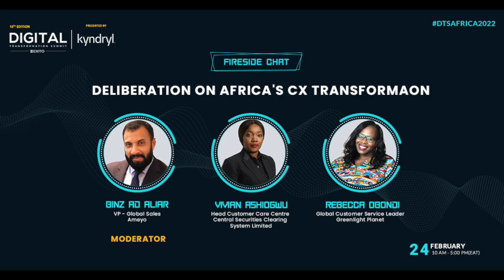Fireside chat - Africa's CX Transformation | 10th Edition - Digital Transformation Summit Africa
An experts point-of-view on 𝐃𝐞𝐥𝐢𝐛𝐞𝐫𝐚𝐭𝐢𝐨𝐧 𝐨𝐧 𝐀𝐟𝐫𝐢𝐜𝐚'𝐬 𝐂𝐗 𝐓𝐫𝐚𝐧𝐬𝐟𝐨𝐫𝐦𝐚𝐭𝐢𝐨𝐧 at the 𝟏𝟎𝐭𝐡 𝐄𝐝𝐢𝐭𝐢𝐨𝐧 - 𝐃𝐢𝐠𝐢𝐭𝐚𝐥 𝐓𝐫𝐚𝐧𝐬𝐟𝐨𝐫𝐦𝐚𝐭𝐢𝐨𝐧 𝐒𝐮𝐦𝐦𝐢𝐭: 𝐀𝐟𝐫𝐢𝐜𝐚 Presented by Kyndryl which took place on 24th February, 2022.

Joined by:
Rebecca Obondi - Global Customer Service Leader - Greenlight Planet
Vivian Ashiogwu - Head Customer Care Centre - Central Securities Clearing System Limited
and moderated by Binzad Aliar - VP of Global Sales - Ameyo

ACCELERATING AFRICA'S DIGITAL TRANSFORMATION